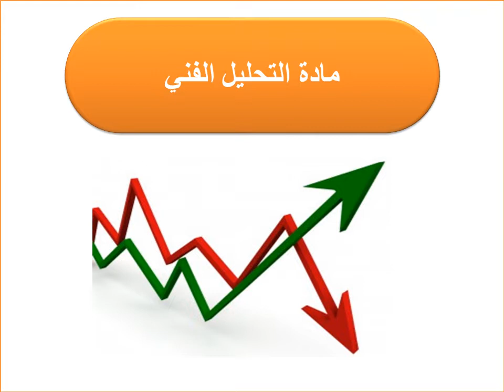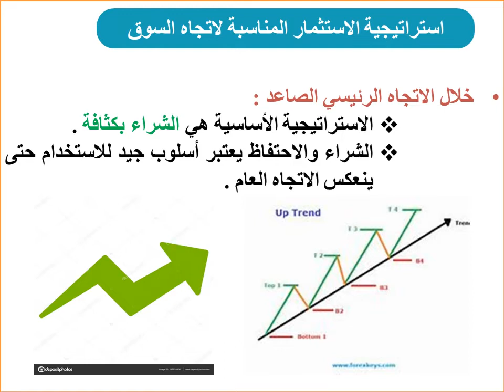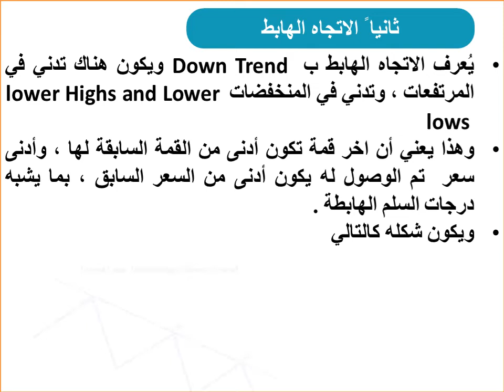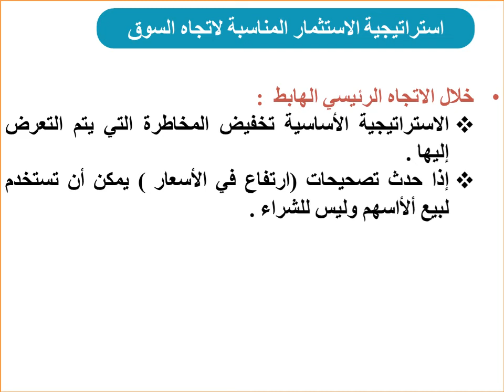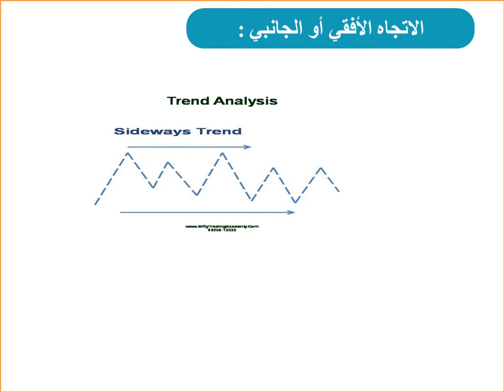تخصص أسواق - التحليل المالى والفنى - د/ سميرة علام - الأسبوع الثالث المحاضرة الأولي